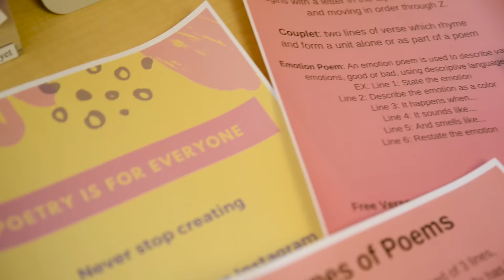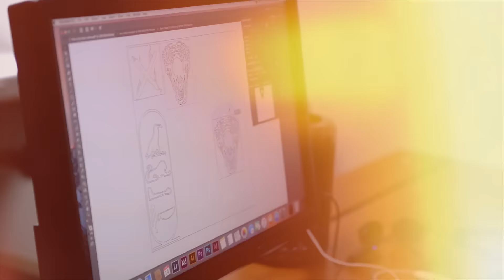Bears Beat: Episode 3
Learn about the Poetry Contest and the new degree programs in Photography and Digital Design.